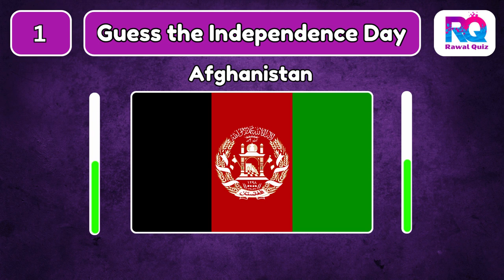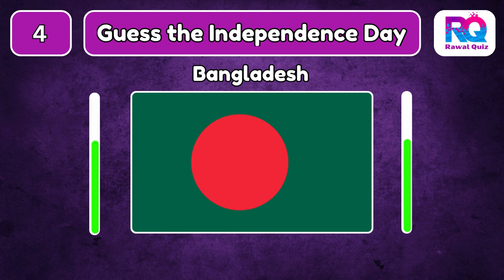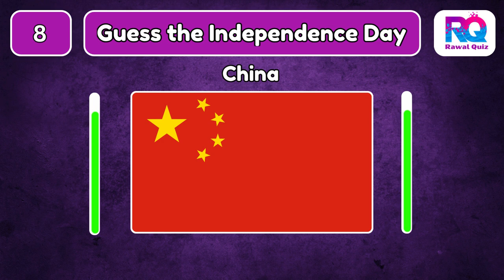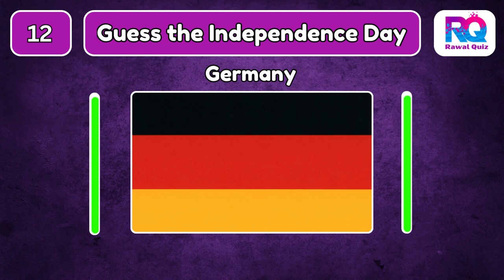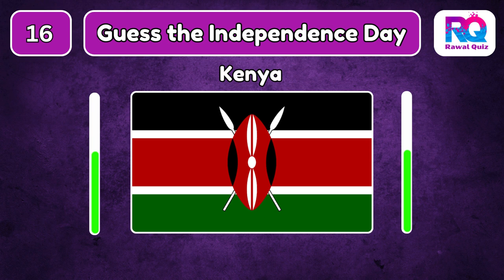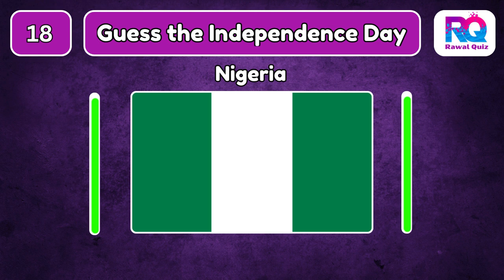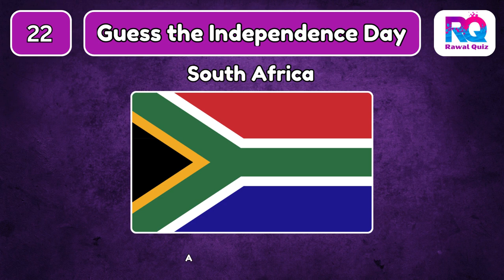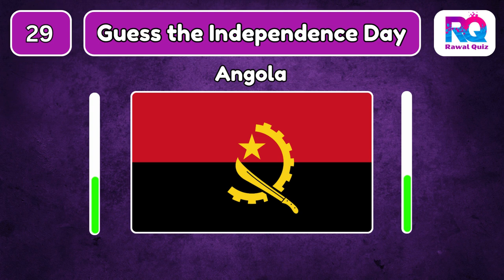Can You Guess the Independence Day from the Country Flag || Quiz || Quiz Video || Rawal Quiz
Guess the Independence Day from Different Country Flags!

In this video, we display the flags of various countries. From Pakistan to India, can you correctly identify the Independence Day for each flag?